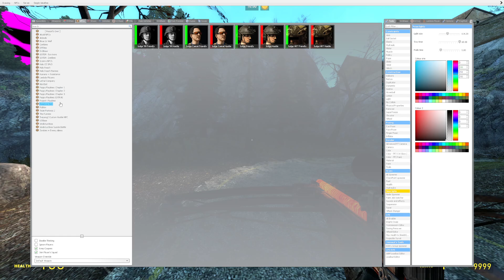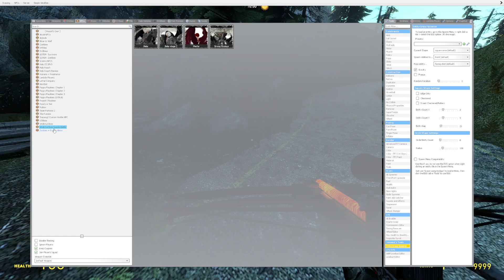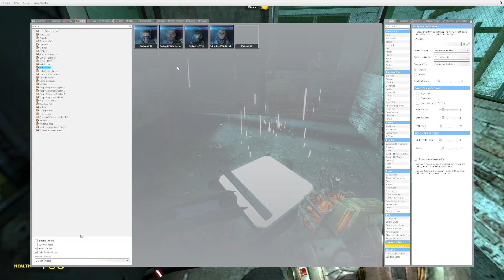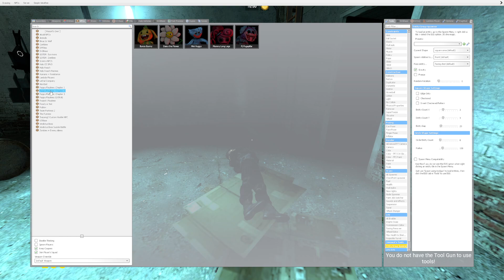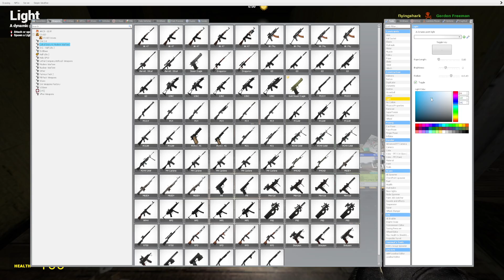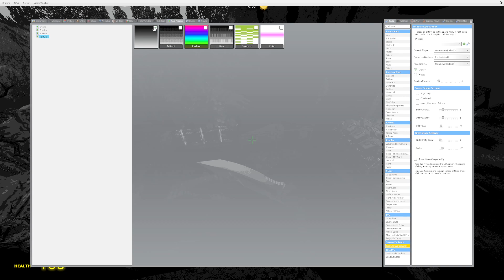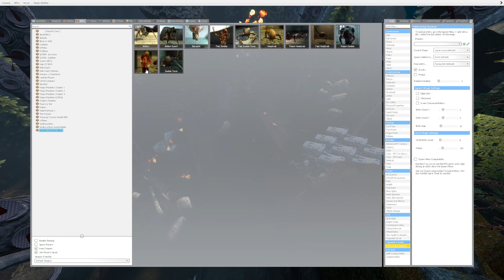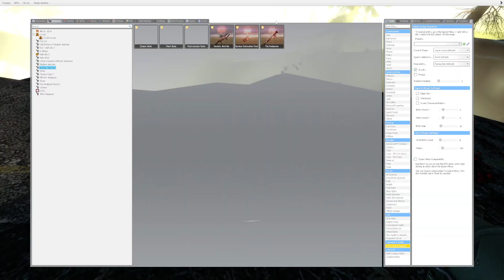the zombie atack episode 17